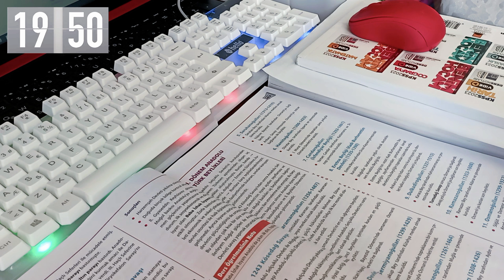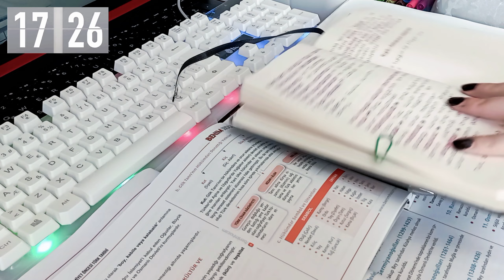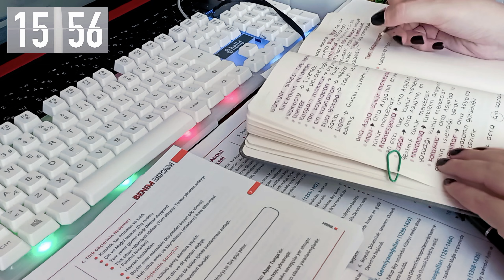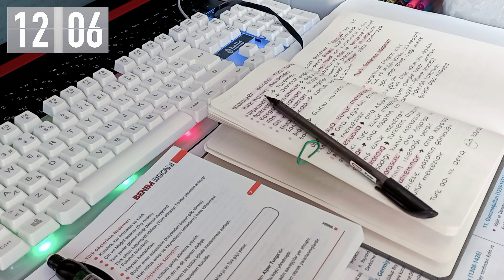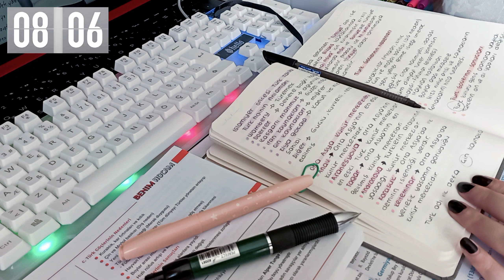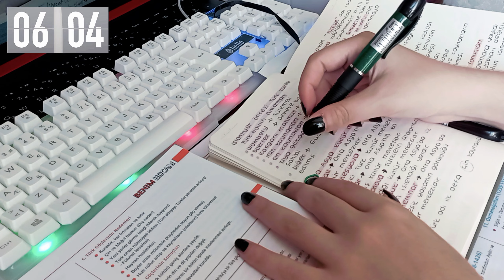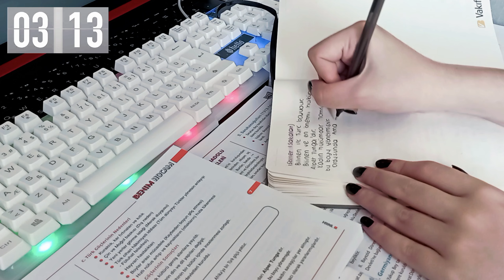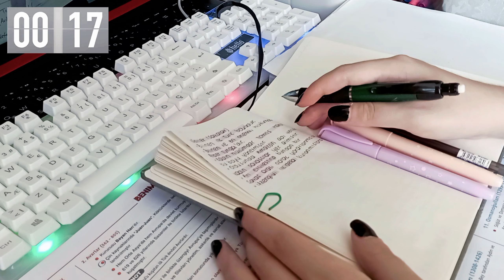STUDY 20 MINUTES WITH ME ⎢No background noise, no music, timer - Studying with Study Time